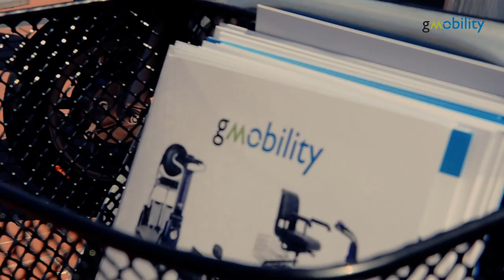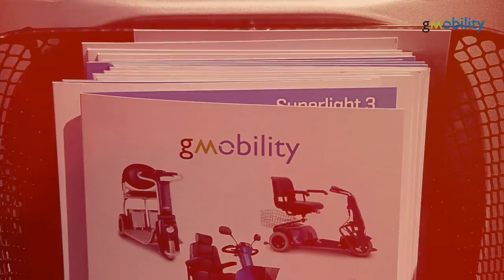TRASLADAMOS NUESTRO SHOW ROOM DE GMOBILITY A PLENO CENTRO DE BURGOS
Gmobility realizó en la Plaza Mayor de Burgos una demostración de toda la gama de scooters eléctricos con el fin de acercar a todo el público este fantástico producto.
Sin duda todo un éxito que esperamos repetir en breve.